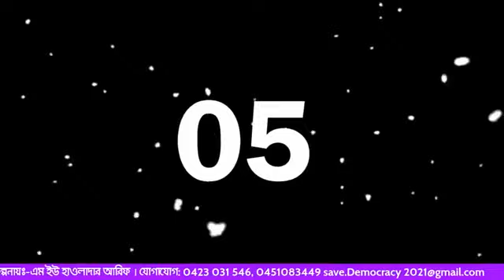বিএনপিকে কেন ভোট দিবে জনগণ ?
জনগণ সরকারের ওপর অতিষ্ঠ হয়ে গেছে, তাই বিএনপিকে ভোট দেবে বলে মন্তব্য করেছেন বিএনপি মহাসচিব মির্জা ফখরুল ইসলাম আলমগীর। সোমবার সংবাদ সম্মেলনে প্রধানমন্ত্রী শেখ হাসিনা বিএনপিকে নিয়ে যে বক্তব্য দিয়েছেন, তার পরিপ্রেক্ষিতে মঙ্গলবার গুলশানে সাংবাদিকদের এ কথা বলেন বিএনপি মহাসচিব।

প্রধানমন্ত্রী সংবাদ সম্মেলনে বলেন, মানুষ কেন, কী কারণে, কোন সুখের স্বপ্নে, কোন আশায় বিএনপিকে ভোট দেবে? পরদিন বিএনপি চেয়ারপার্সন খালেদা জিয়ার কার্যালয়ে সাংবাদিকদের প্রধানমন্ত্রীর প্রশ্নের জবাব দিয়েছেন মির্জা ফখরুল, যা বিএনপির পক্ষ থেকে প্রধানমন্ত্রীর বক্তব্যের অনানুষ্ঠানিক প্রতিক্রিয়া বলা হচ্ছে।

মানুষ অতিষ্ঠ হয়ে গেছে উল্লেখ করে বিএনপি মহাসচিব বলেন, জনগণ তাদের হাত থেকে বাচার জন্য বিএনপিকে ভোট দেবে। দেশের মানুষের জীবন-জীবিকার কোনো নিরাপত্তা নেই। চারদিকে ভয় ও সন্ত্রাস।

চাল দাম ৭০ টাকা কেজি উল্লেখ করে ফখরুল বলেন, তারা ক্ষমতায় এসেছিলেন মানুষকে ১০ টাকা কেজি চাল দেওয়ার কথা বলে। বিনামূল্যে সার দিবেন বলেছিলেন। কিন্তু তারা দেননি।

কর্মসংস্থানের নিশ্চয়তার জন্য মানুষ বিএনপিকে ভোট দিবে বলেও জানান তিনি।